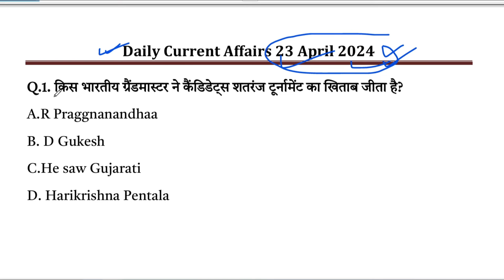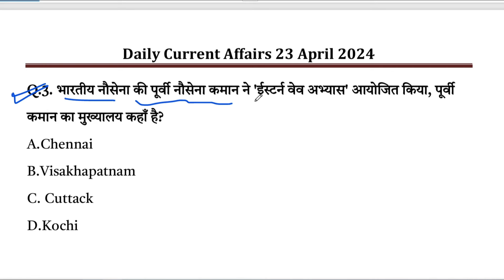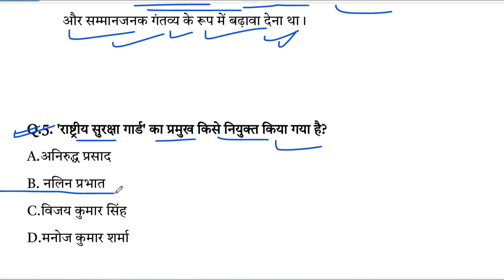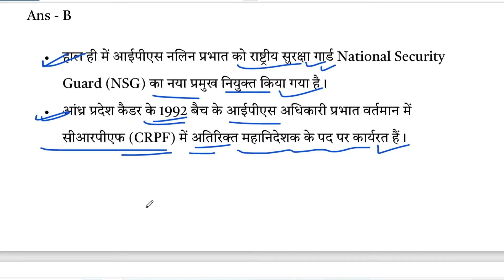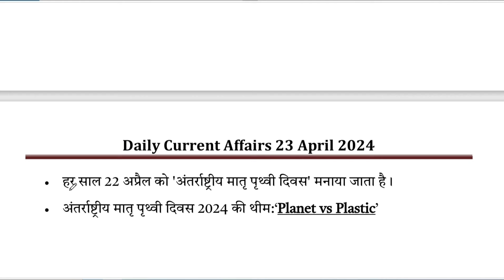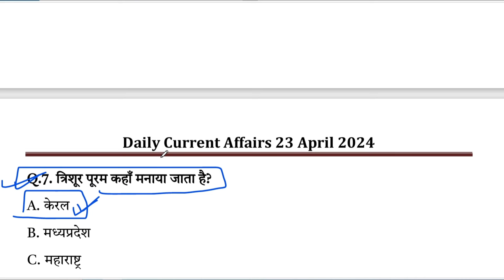Current Affairs Today 23 April 2024 | Daily Current Affairs In Hindi